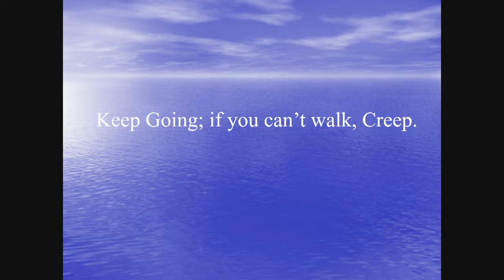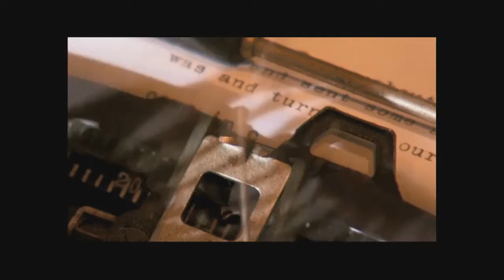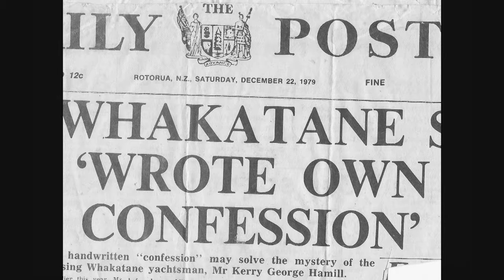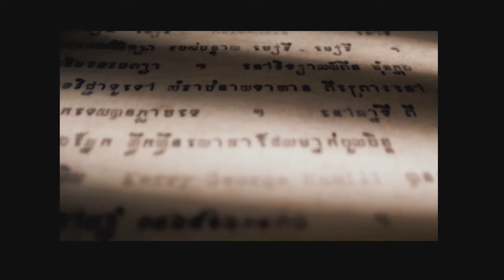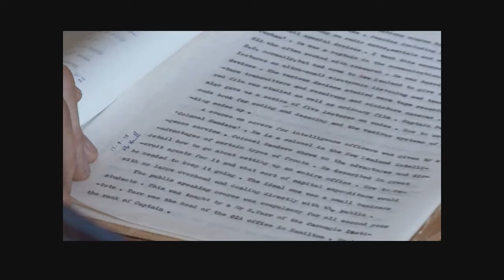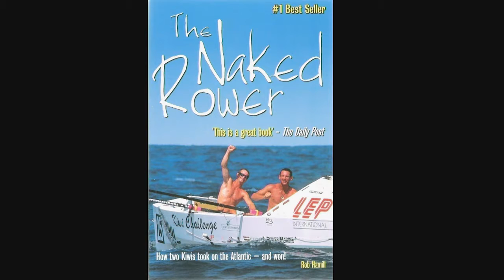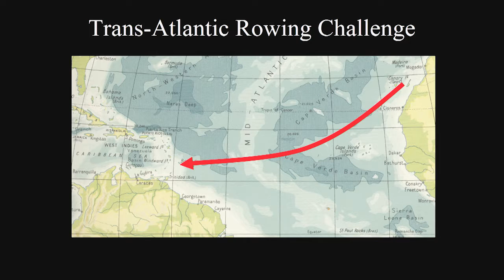Anything is Possible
Keynote address for the 2017 CFNZ Conference.
Rob Hamill - Motivational Speaker, Olympian and Rowing Champion.